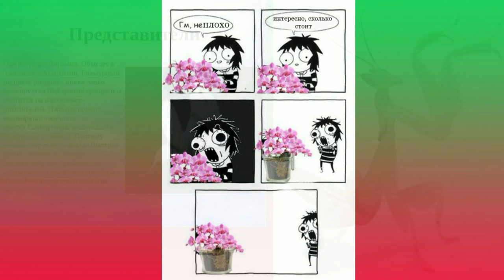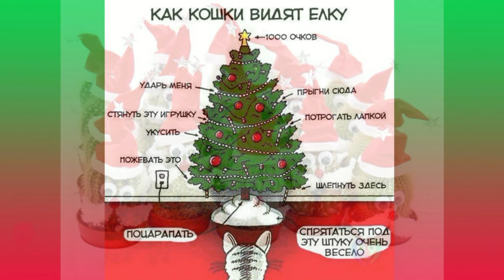Несколько минут юмора для орхидеистов цветоводов ㋛ С Наступающим Новым Годом Друзья! 🌲⛄❄